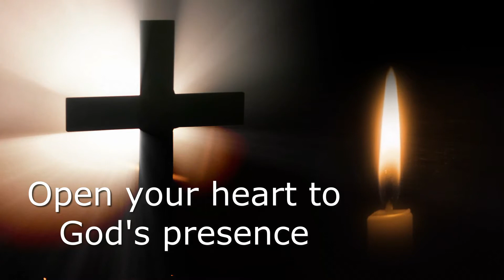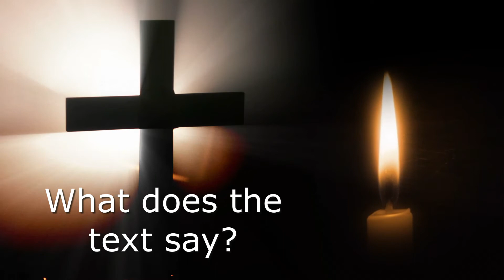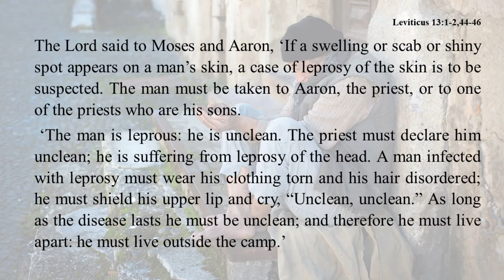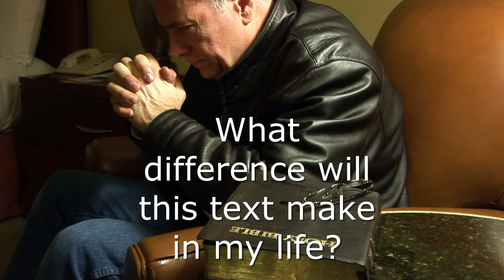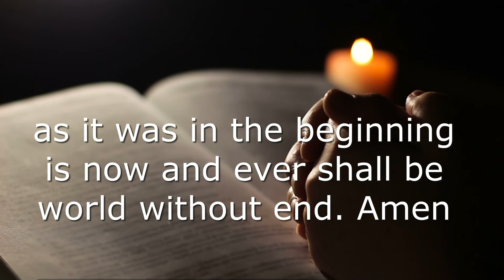Preparing for Sunday - 6th Sunday of the Year Part 1